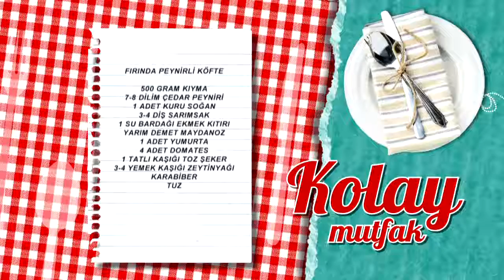Fırında Peynirli Köfte Tarifi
Fırında Peynirli Köfte tarifimizin detaylarını öğrenmek için adresini ziyaret edebilirsiniz.

Malzemeler

500 gram kıyma
7-8 dilim çedar peyniri
1 adet kuru soğan
3-4 diş sarımsak
1 su bardağı ekmek kıtırı
½ demet maydanoz
1 adet yumurta
4 adet domates
1 tatlı kaşığı toz şeker
3-4 yemek kaşığı zeytinyağı
Karabiber